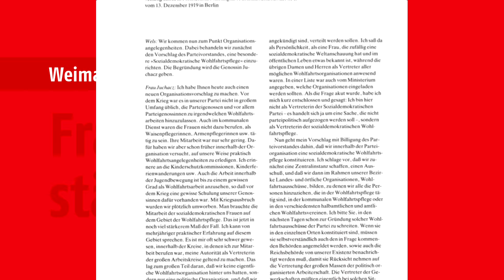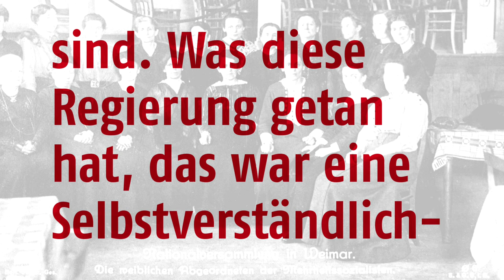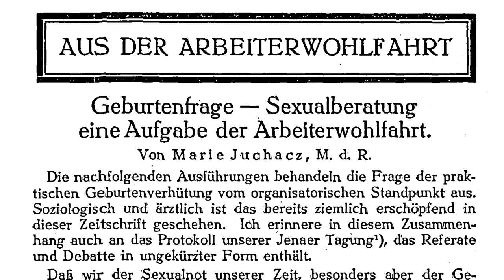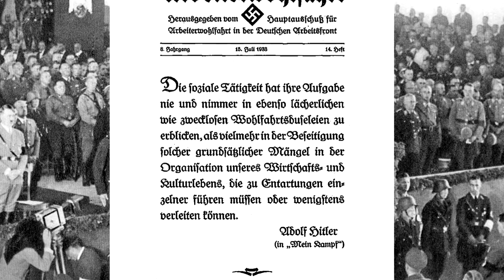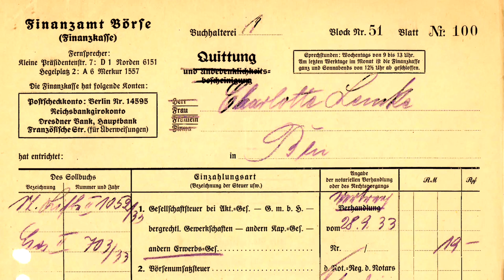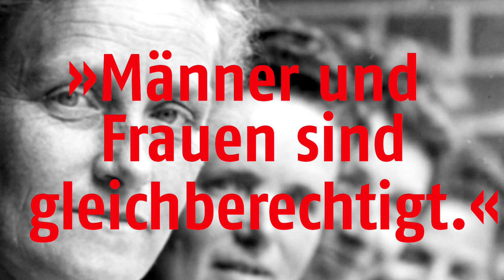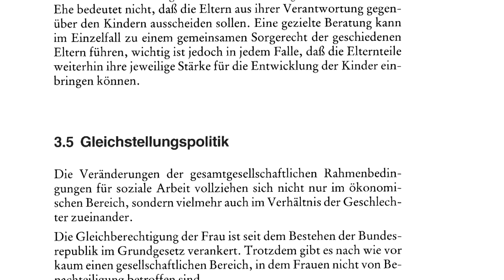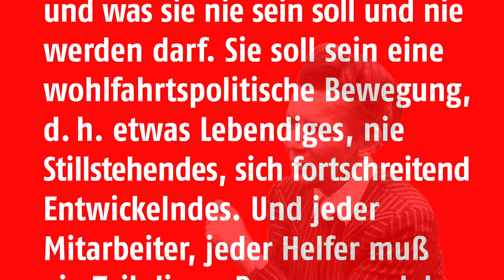"Meine Herren und Damen..." Wie AWO-Frauen die Gesellschaft verändert haben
Schon bei der Gründung der Arbeiterwohlfahrt 1919 setzt sich der Verband für die Rechte der Frauen ein.

 Als erste weibliche Abgeordnete in einem deutschen Parlament sorgte Marie Juchacz für die Gründung der AWO. Seitdem prägen und prägten Frauen die Geschichte der Arbeiterwohlfahrt.

Die Dokumentation "Meine Herren und Damen" gibt einen Überblick über diese Frauen und den Einsatz für Frauenrechte seit Gründung der AWO.

Der Film wurde erstmals am 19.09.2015, auf der 6. Sozialkonferenz der AWO "Vom Frauenwahlrecht zur Gleichstellungspolitik. Geschichte bewegt Zukunft", gezeigt.